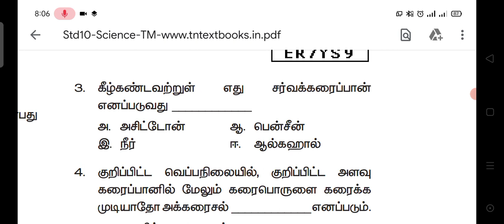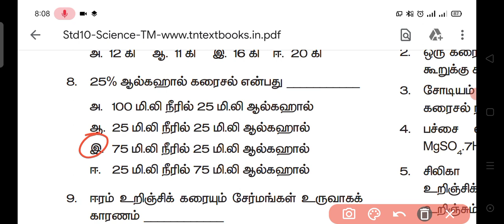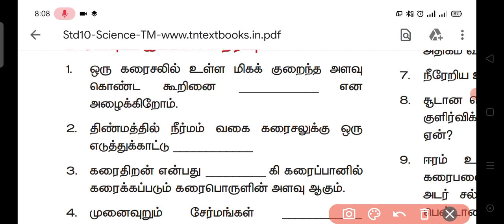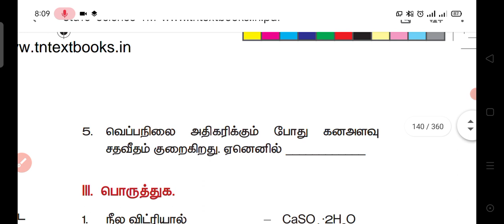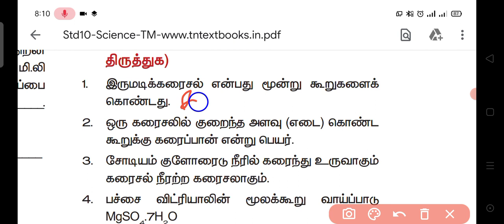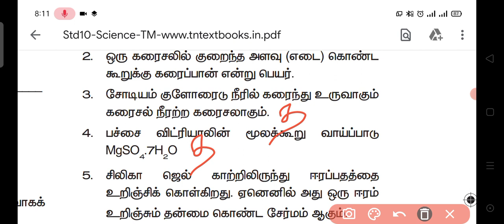||TNPSC|| lab assistant|| 10TH SCIENCE ||கரைசல்கள் ||LESSION 9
TNPSC
LAB ASSISTANT EXAM
10TH SCIENCE BOOK
LESSION 9
கரைசல்கள்
BOOK BACK QUESTIONS